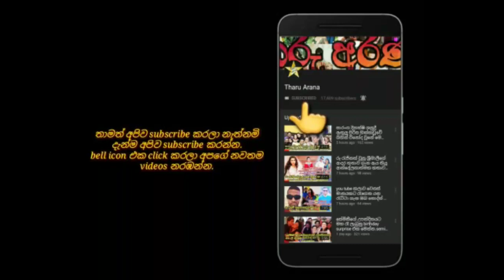පිය පදවියට සැරසෙන රොෂාන් රණවන බිරිද සමග කරපු photo shoot එක මෙන්න.